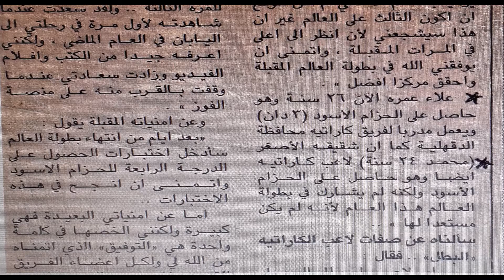THE HISTORY OF KARATE IN QATAR - Part - 1